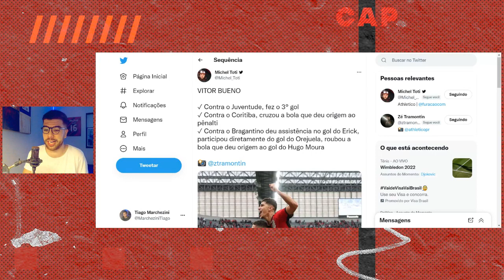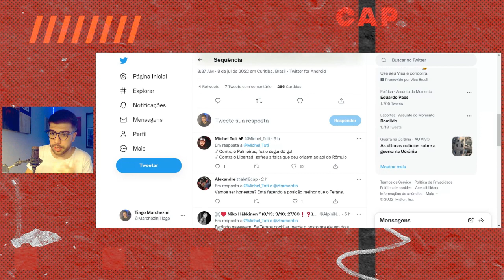XODÓ? COMO VITOR BUENO VEM CONQUISTANDO A TORCIDA DO ATHLETICO!